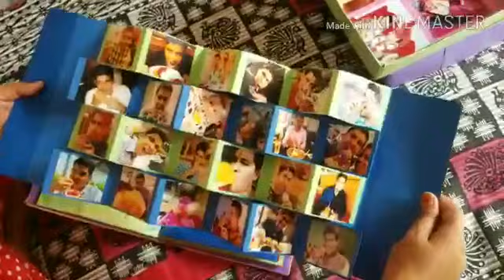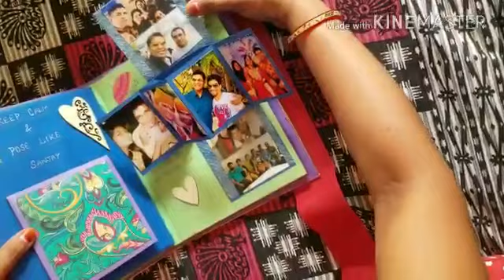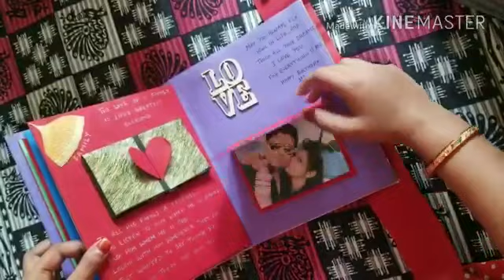Gifts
Wonderful Gift